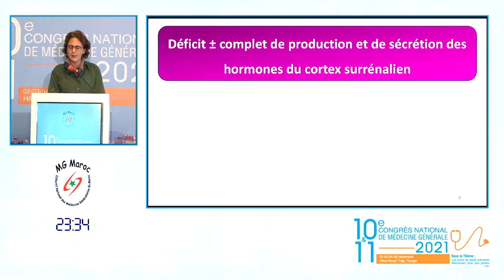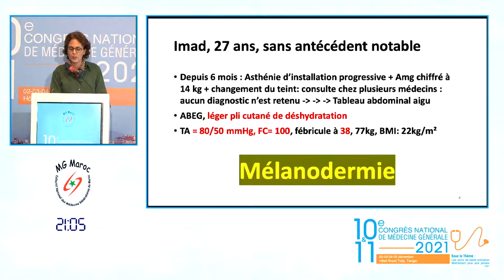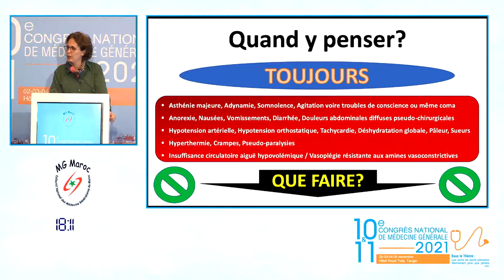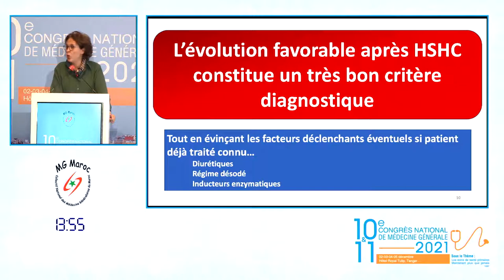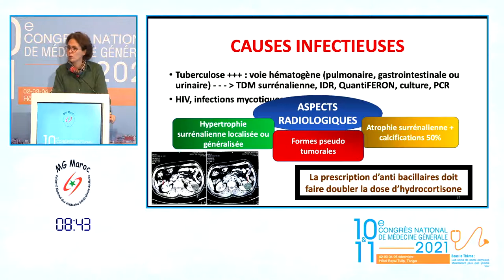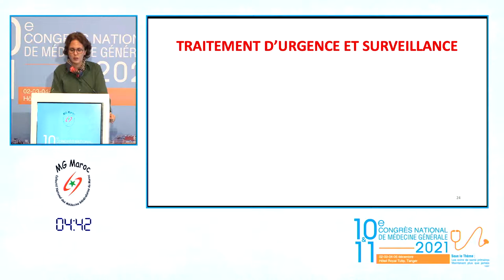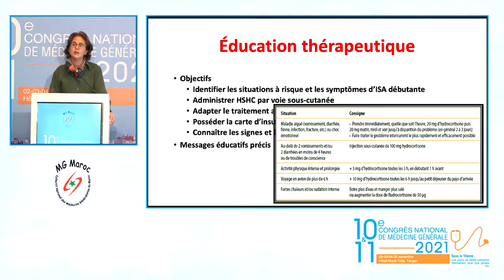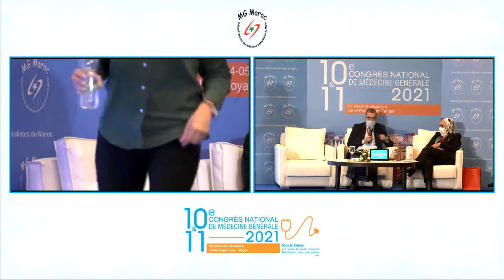Pr Mohamed El Hassan GHARBI Insuffisances surrénaliennes